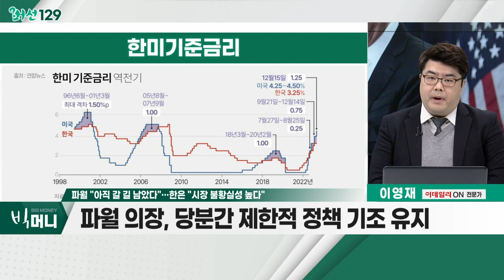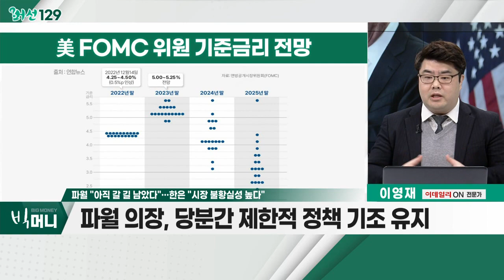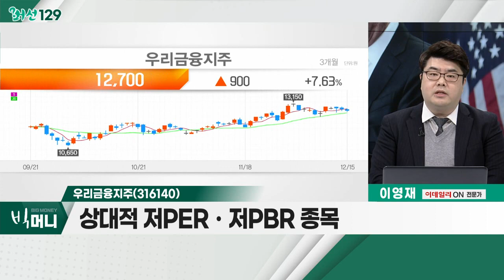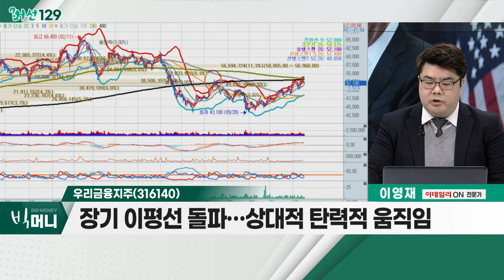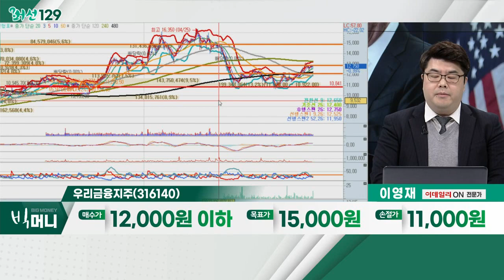우리금융지주(316140)... 은행주 / 파월 "아직 갈 길 남았다"… 한은 "시장 불황실성 높다"_머선129 (20221215)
파월 "아직 갈 길 남았다"… 한은 "시장 불확실성 높다"
- 기준금리 4.25~4.5%… 0.5%p 인상
- 美 정책금리 중간 값 5.1%로 제시
- 파월 의장, 당분간 제한적 정책 기조 유지

- 금리 인상에 따른 수혜 가능성
- 10월 정기예적금 45.9兆 급증… 사상 최대
- 배당주 '매력' 부각
- 관련주: 신한지주, KB금융, 우리금융지주

- 상대적 저PERㆍ저PBR 종목
- 상대적 고배당 성향
- 장기 이평선 돌파… 상대적 탄력적 움직임